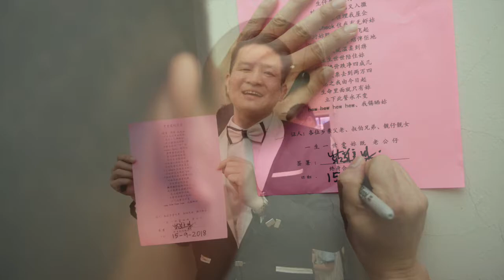Chin Chuan & Hew Wai (Photo SDE)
SDE of Chin Chuan & Hew Wai's wedding.
Congratulations to the newly wed couple! May the years ahead be filled with lasting joy.

Photography: Joel & Bel
The Chapter

Music © copyright to:
Liftoff - One Hundred Years
The After - Life Is Beautiful